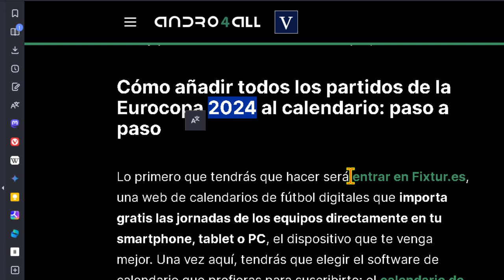Agregar EUROCOPA a tu calendario ⚽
La Eurocopa 2024 está a punto de comenzar y puedes añadir fácilmente los partidos al calendario de tu dispositivo para no perderte ningún encuentro.

**Cómo añadir los partidos al calendario:**

1. **Entra en Fixtur.es:** Esta web te permite importar los partidos directamente a tu calendario.
2. **Elige tu software de calendario:** Selecciona el calendario que usas (Google, Apple, Outlook, etc.).
4. **Configura las opciones:** Puedes cambiar el nombre del evento, elegir dónde se guarda la información y la frecuencia de actualización.
5. **Pulsa "Aceptar":** ¡Listo! Los partidos aparecerán en tu calendario.

**Información adicional:**
* El calendario se actualiza automáticamente con los partidos de cada ronda.
* La final de la Eurocopa 2024 se jugará el domingo 14 de julio.

¡Disfruta de la Eurocopa!